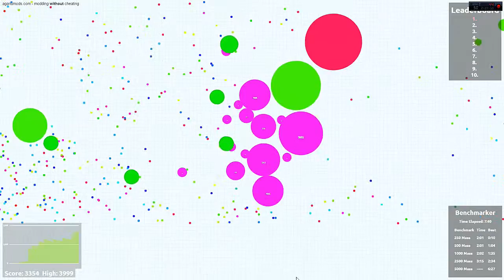"Greed" an Agar Montage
This is my third Agar.io  montage. I put a lot of work into these videos but they never seem to get even close to the amount of views my minecraft videos got. Please please please comment if you want more.